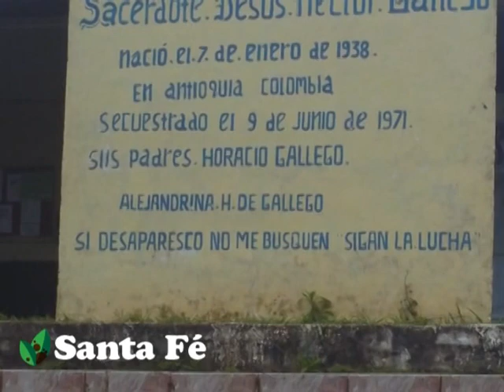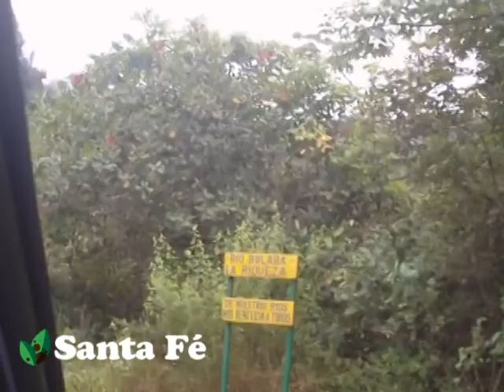Santa Fé, Prov. de Veraguas, Panamá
Enlodados visita el Pueblo de Santa Fé, en Veraguas, Panamá, Pueblo muy bonito y lleno de bellas historias. Musica de Esperanza Spalding.